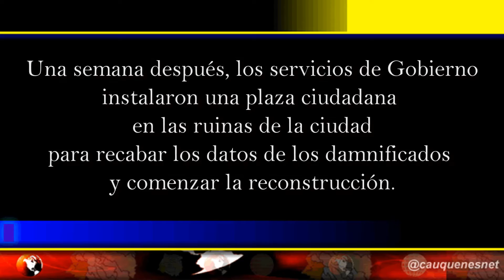AsíPasó - Incendio Santa Olga